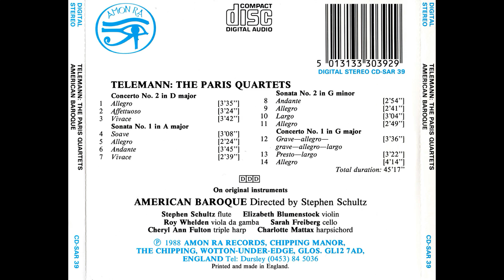Georg Philipp Telemann - The Paris Quartets - American Baroque